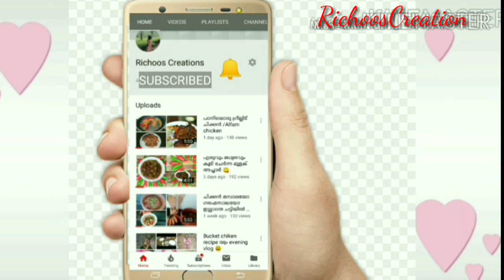റെസ്റ്റോറന്റ് സ്റ്റൈൽ ചില്ലി ചിക്കൻ ഗ്രെവി chilli chicken grevi #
ചിക്കൻ
മുട്ട
കുരുമുളക് പൊടി
ഉപ്പ്
ചില്ലി സോസ്
ടൊമാറ്റോ സോസ്
ഗ്യാപ്‌സിക്
സവാള
മല്ലിയില
സുർക്ക
വെളുത്തുള്ളി
ഇംജ്ജി